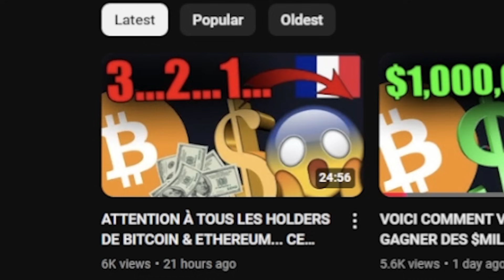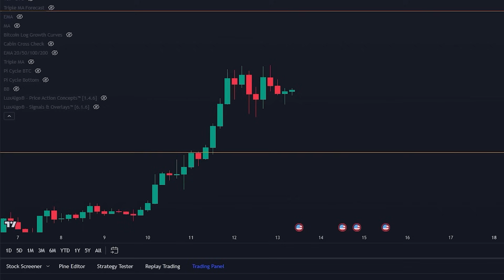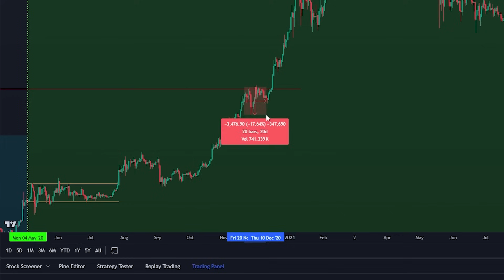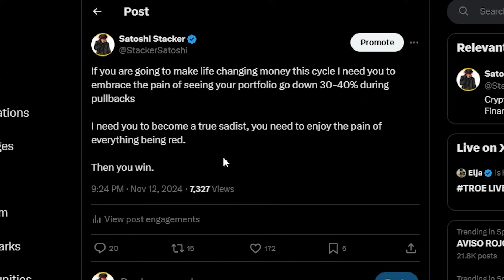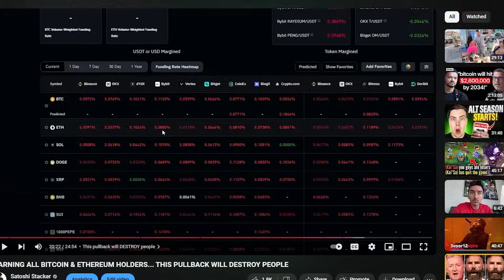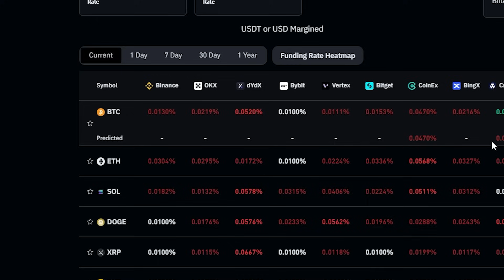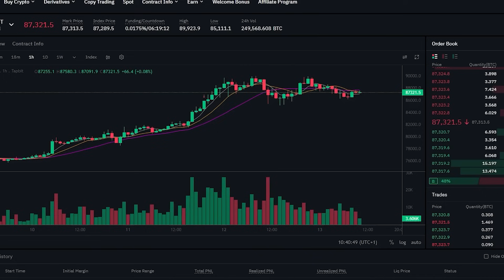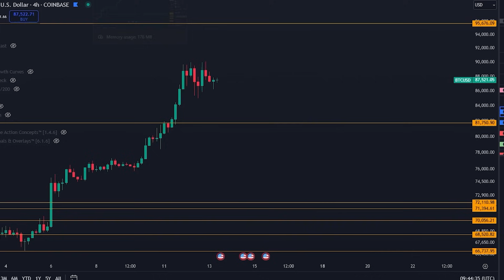GROS AVERTISSEMENT POUR LE BITCOIN, ETH & SOLANA! ILS ESSAYENT DE VOUS TROMPER!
PLEIN TEMPS DANS LA CRYPTO - TRAVAILLEZ AVEC MOI:
⚠️ CANDIDATURE ET JOB EN ANGLAIS UNIQUEMENT ⚠️

COPIEZ MES TRATÉGIES DE TRADING:
Tous les tutos :

1. Inscrivez-vous sur Pionex & Réclamez de gros bonus
2. Réclamez vos bonus en utilisant ce lien

RÉCLAMEZ DES BONUSES SUR MES EXCHANGES FAVORITS!

👇 $100,000+ DOLLARS EN BONUSES 👇
💰 Tradez avec TapBit ($150 + FACILEMENT ❌ PAS DE KYC ❌ US & UK FRIENDLY💰)
💰 Tradez avec BITGET ($40,000 DE BONUS💰)
💰 Tradez avec Pionex ($300 DE BONUS FACILE💰)
💰 Tradez avec OKX ($30,000 DE BONUS 💰)
💰 Tradez avec Phemex ($8,000 DE BONUS💰)

Timecodes:
00:00 - Le prochain mouvement du Bitcoin va vous surprendre
01:11 -  Grosse màj pour Bitcoin, ETH & SOL
09:42 - Màj sur les stratégies de trading
15:33 - Ils essayent de se jouer de vous
17:32 - Mon prochain trade manuel
18:52 - Gros mouvement AUJOURD'HUI
20:18 - Màj importantes

⛓ 🔗 Liens utiles 🔗 ⛓